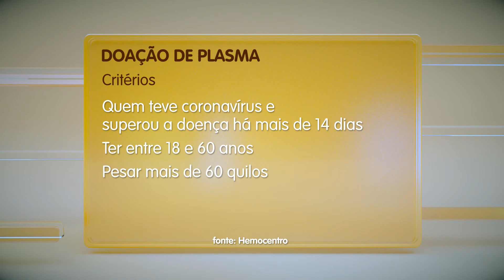Doação de Plasma Convalescente pode ajudar no tratamento de pacientes com o Novo Coronavírus